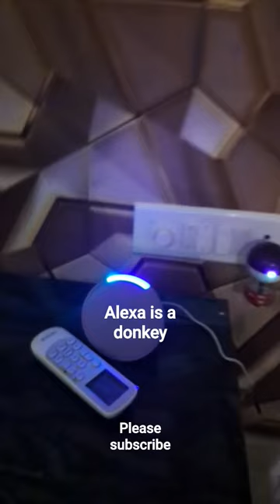Alexa is a donkey